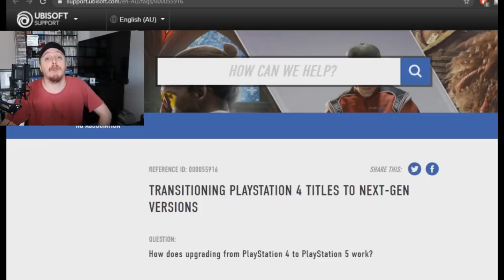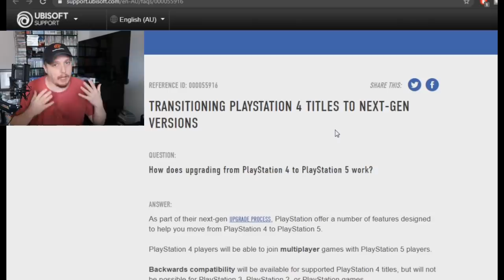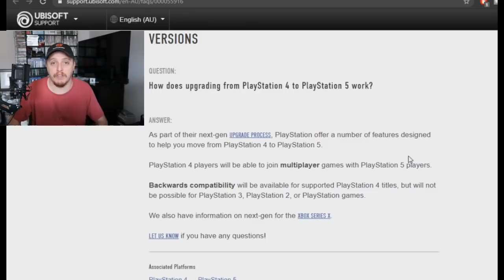PlayStation 5 Confirmed NOT to Play Ps1, Ps2, or PS3 Games!!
After long months of rumors about backwards compatibility on the PlayStation 5 it has now been fully confirmed that it will only play PS4 and PS4 games. Lets talk about what this means for retro collectors like me and how it might turn out.

Earlier in 2020, Sony explained that almost all PS4 games will be playable on PS5 through backward compatibility. No mention has been made one way or another regarding older titles such PS3 games. Given the custom architecture of the PS3, support has always seemed unlikely.

Now, a major publisher has given a definitive statement on the subject. According to an FAQ on the Ubisoft Support page, the PS5 won't play PlayStation, PlayStation 2 or PlayStation 3 games. "Backwards compatibility will be available for supported PlayStation 4 titles, but will not be possible for PlayStation 3, PlayStation 2, or PlayStation games," the FAQ reads.

While this may be disappointing, it shouldn't be surprising. Your PS4 games will almost entirely be alright though. Many PS4 games, including all upcoming Ubisoft titles such as Assassins' Creed Valhalla, Far Cry 6 and Watch Dogs: Legion, support free upgrades, meaning you can buy the game on PS4 and get the PS5 version at no extra cost.